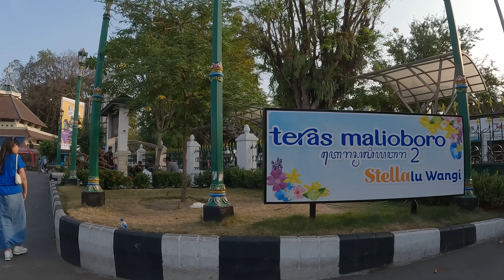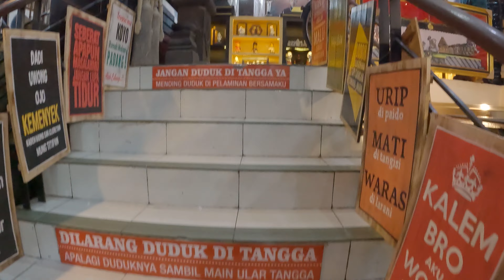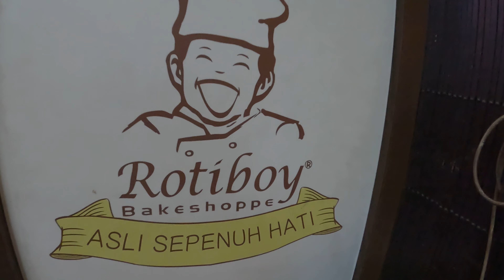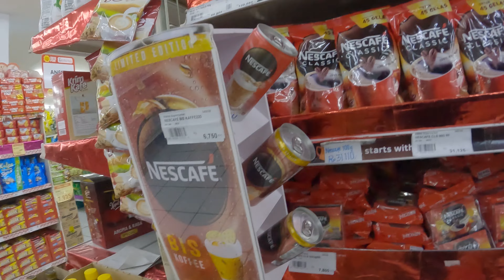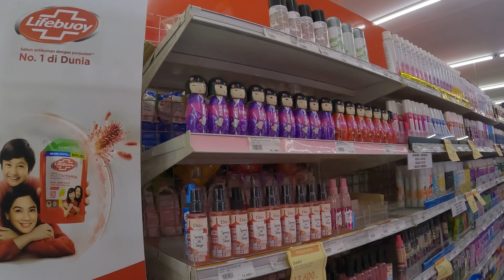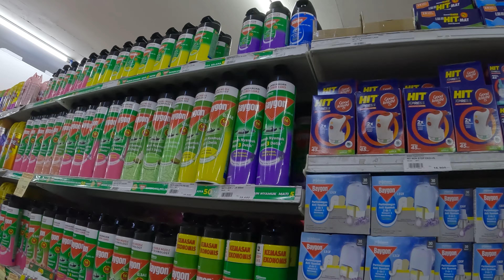Malioboro Yogyakarta 🇮🇩 complete walking shopping all street indonesia part 2